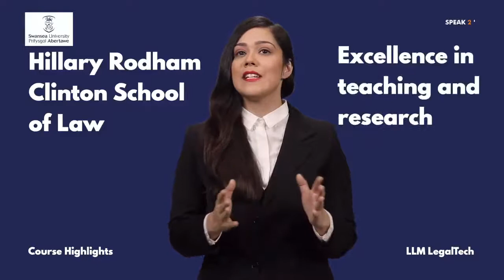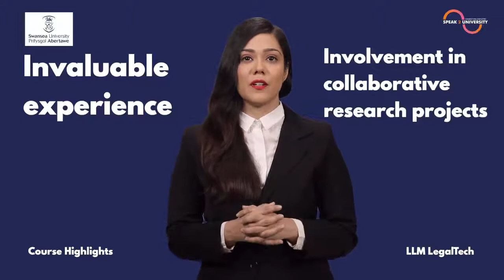LLM LegalTech - Course Highlights - Swansea University (Wales, UK)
For more details & to connect with the Swansea University Delegate log

In an increasingly virtual world, the profession of the future shall be a lawyer who understands Legal Tech and how it is applied to artificial intelligence and other new-age technologies. If you are a law student & looking for a master's in the UK, LLM Legaltech from Swansea University could be a life-changing opportunity for you, apply today as deadlines are approaching.

Book a counseling session with University Expert or connect with The University Delegate